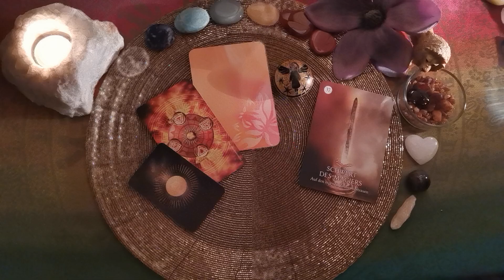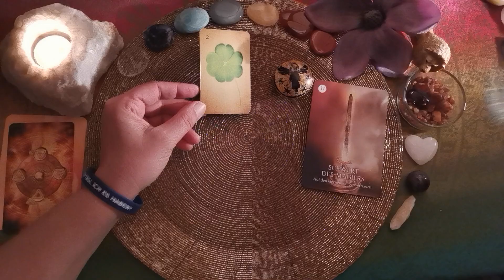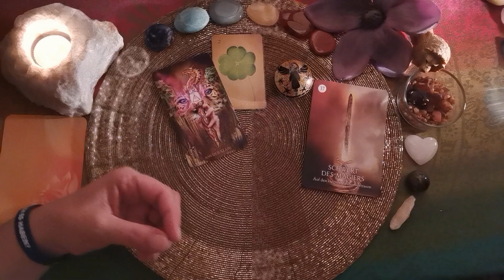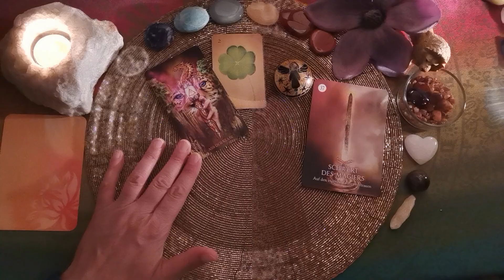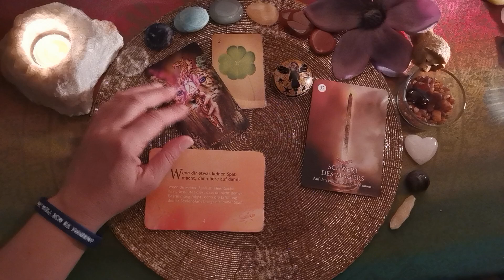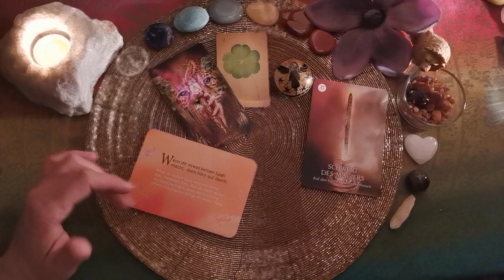Tages-L🕯cht - 24.08.´24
Verwendete Karten:
Mystic Palette Tarot (Ciro Marcchetti, Königsfurt Urania Verlag),
Das schamanische Traum Orakel (Colette Baron-Reid u.a., Ansata Verlag),
Die Heilung des inneren Kindes (Susanne Hühne, Schirner Verlag)